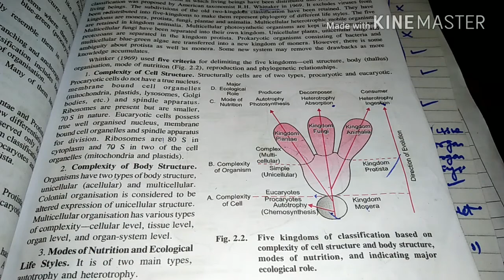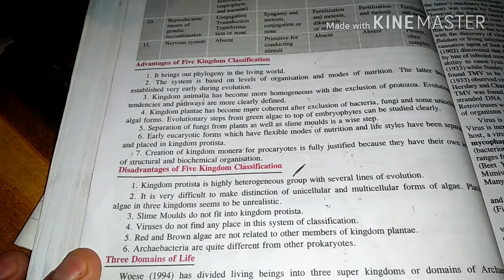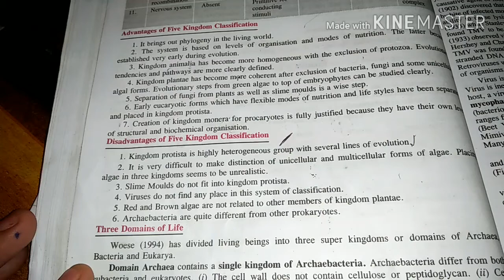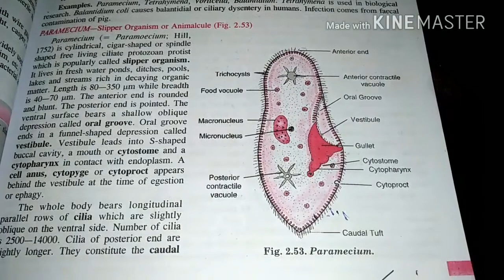Five Kingdom system by R H Whitaker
I have uploaded this video tutorial for beginners of biological sciences. It will be helpful for you to understand five Kingdom system.